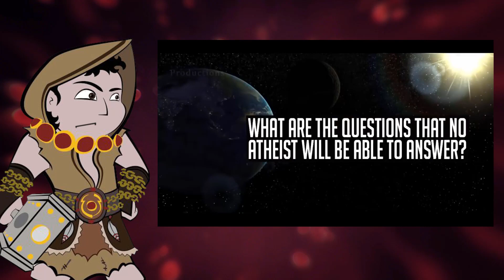EVEN MORE questions atheist can't answer?!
Somehow there are even more questions atheists can's answer, this time with islamic flavor!